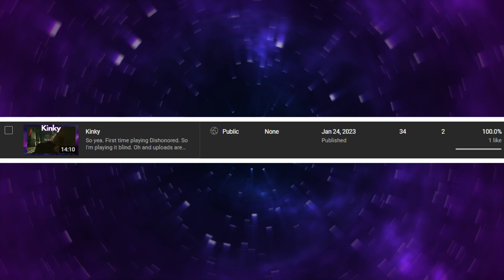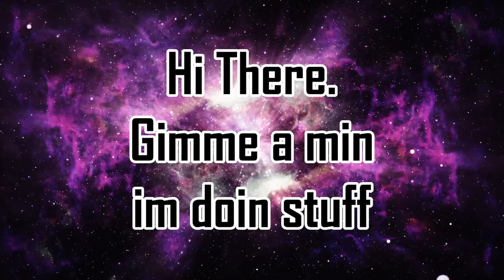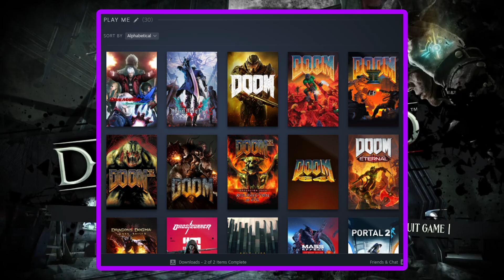It was a hard choice, but this feels like the better option // Dishonored 017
Aaaand done. Thats the last bit of Dishonored. What a fun game it was. Even if i did an oopsie in this one.

==TIMESTAMPS==
00:00 - Intro
01:22 - Mission Start
05:41 - Dog Troubles
07:45 - Sneaky Sneak
11:46 - Lady in Red
14:54 - more sneaking
20:23 - The BRB incident
21:13 - Grave robbing
24:21 - Inside the Brigmore Manor
28:17 - Delilahs Lantern
29:29 - Even more sneaks
35:39 - See, ya cant trust me with heights
37:30 - Entering Delilah's Painting
42:03 - Deciding Delilah's fate
44:13 - It has been decided, now time to watch
46:45 - End Credits
52:07 - Outro